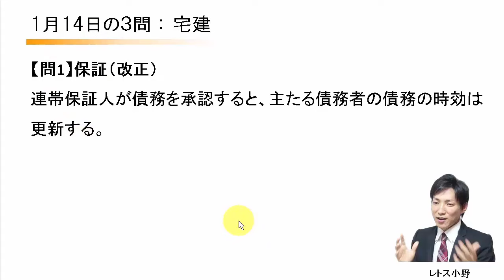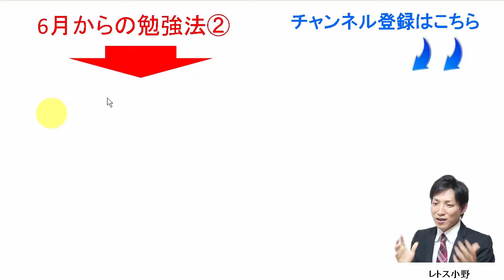【宅建過去問】5月27日の３問【レトス小野】宅建過去問解説